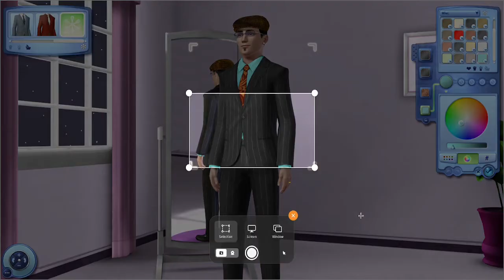TS3 By-The- Pack 29: Hidden Springs Makeovers Part 1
Starting the Hidden Springs makeovers with all the Alphas and Omegas.  Will Lolita finally meet her match?

Links-
Intro- CG Animation of Thunderstorm by Pixabay & Brace For The Storm by Darren-Curtis